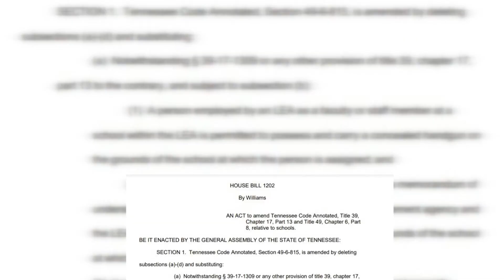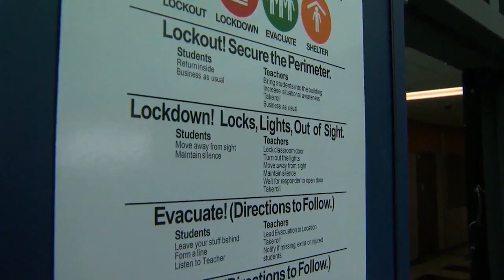Teachers to carry handguns; Tennessee bill for school safety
Hundreds of Tennesseans marched to the state capitol in a "Moral Monday" rally to bring attention to what they are calling preventable deaths.

Protestors demanded for several bills to be stopped, including one that would allow teachers and other school staff to carry handguns in schools.

"My dad drove the kids so they wouldn't witness anymore agony. But not before the first mom was told her kid was gone," says a mother and protestor.
13 years in pediatric oncology couldn't prepare this mother for the moment her child's school was attacked by a shooter, killing 3 children.

"I held kids in my arms as they died way too many times. Nothing compared to the scream of that mom," she says.
Protestors brought casket to the steps Tennessee lawmakers take to work everyday, in hopes that lawmakers will push for gun control bills following Nashville's school shooting.

A bill that went before the House Monday would allow faculty or staff members in a school to carry a concealed handgun on school grounds.

00:00 Teachers, to carry handguns; Tennessee bill for school safety